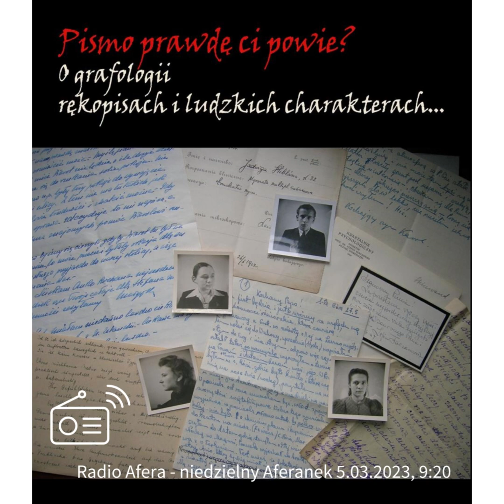Pismo prawdę ci powie. O grafologii, rękopisach i ludzkich charakterach...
W niedzielnym Aferanku Radio Afera o grafologii z Jowitą Ratajczak rozmawiała dr Alicja Szulc z Pracowni Rękopisów Biblioteki Uniwersyteckiej w Poznaniu. Zapraszamy do wysłuchania!
Nagranie: Radio Afera, audycja Aferanek